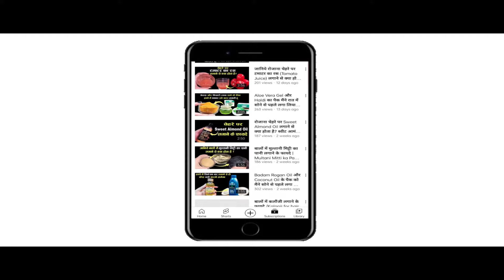Tomato और Haldi को मैंने हफ्ते में एक बार लगाया और पाया बेदाग़ निखरी त्वचा Tomato and Haldi for Face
In This Video : Tomato और Haldi को मैंने हफ्ते में एक बार लगाया और पाया बेदाग़ निखरी त्वचा Tomato and Haldi for Face
नमस्कार दोस्तों
स्वास्थ्य और सौंदर्य में आपका एकबार फिर से स्वागत है | आज हम इस वीडियो में बात करेंगे चेहरे पर Tomato के साथ Haldi Powder लगाने के कुछ बेहतरीन फायदों के बारे में | Tomato स्किन के लिए काफी फायदेमंद होता है | Tomato  में विटामिन्स प्रचूर मात्रा में पाया जाता है जो त्वचा को हेल्दी व ग्लोइंग बनाये रखने मदद करता है | Tomato  को स्किन पर लगाने से स्किन की लगभग सभी समस्याओं से छुटकारा पाया जा सकता है | Tomato  का इस्तेमाल स्किन को फेयर बनाने दाग धब्बे मिटाने और बढ़ते उम्र के लक्षणों को कम करने में खूब किया जाता है | Tomato में कई तरह के एंटी ऑक्सीडेंट प्रॉपर्टीज पाए जाते हैं जो स्किन पर आने वाले एक्ने पिम्पल्स फाइन लाइन्स को दूर करने में मदद करते हैं | इसके साथ ही Haldi Powder का इस्तेमाल स्किन को फेयर बनाने दाग धब्बे मिटाने और बढ़ते उम्र के लक्षणों को कम करने में खूब किया जाता है | Haldi Powder में कई तरह के एंटी ऑक्सीडेंट प्रॉपर्टीज पाए जाते हैं जो स्किन पर आने वाले एक्ने पिम्पल्स फाइन लाइन्स को दूर करने में मदद करते हैं | ( Tomato aur Haldi lagane se kya hota hai ) टोमैटो और हल्दी लगाने से क्या होता है | ( Rojana face par Tomato aur Haldi lagane ke kya fayde hain ) रोजाना चेहरे पर टोमैटो और हल्दी लगाने के क्या फायदे हैं ? इन सब बातों को हम इस video में जानेंगे | ( Tomato and Haldi ) चेहरे पर टोमैटो के साथ हल्दी लगाने के कई सारे फायदे हैं जिनमे से कुछ बेहतरीन फायदों को हम इस video में बताने जा रहे हैं | तो फिर जानने के लिए बने रहिये इस video के साथ |
Hello Friends
Welcome once again to Swasthya Aur Saundarya. Today in this video we will talk about some of the best benefits of applying Haldi Powder with Tomato on the face. Tomato is very beneficial for the skin. Vitamins are found in abundance in Tomato, which helps in keeping the skin healthy and glowing. Applying tomato on the skin can get rid of almost all skin problems. Tomato is widely used to make the skin fair, remove spots and reduce the signs of aging. Many types of anti-oxidant properties are found in Tomato, which help in removing acne pimples fine lines coming on the skin. Along with this, Haldi Powder is widely used to make the skin fair, remove spots and reduce the signs of aging. Many types of anti-oxidant properties are found in Haldi Powder which help in removing acne pimples fine lines coming on the skin. What happens when tomato and turmeric are applied? What are the benefits of applying tomato and turmeric on the face daily ? We will know all these things in this video. There are many benefits of applying turmeric with tomato on the face, out of which we are going to tell some of the best benefits in this video.